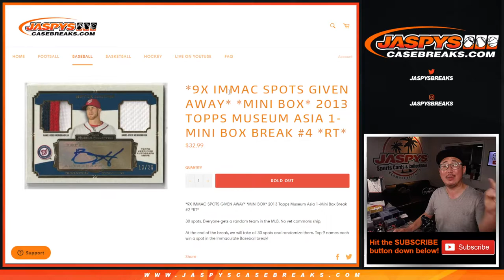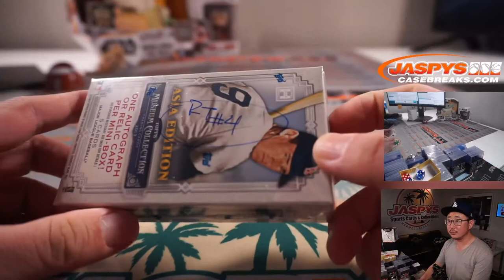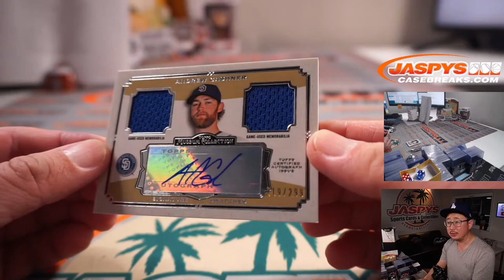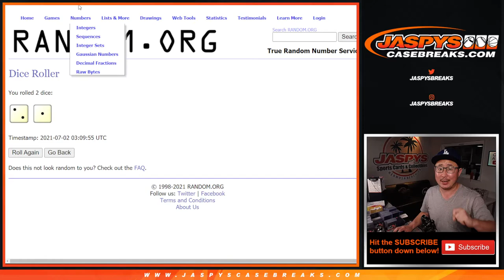Th, 07.01.21 // 2013 TOPPS MUSEUM ASIA 1-MINI BOX BREAK #4 *RT*